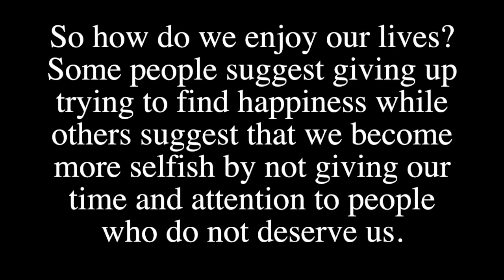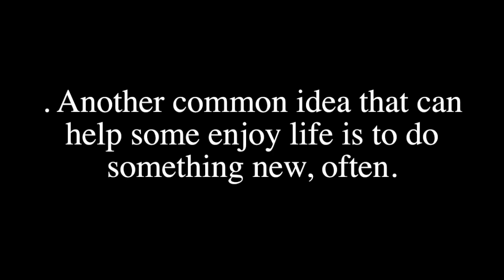Enjoying Life- Kaleigh's Free Talking Class- Jan. '20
Hi everyone! Here is the topic for January 20-23, 2020.

Copyright@KaleighTeacher